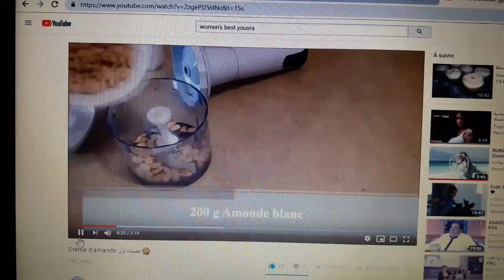عصيدة الزقوقو التونسية 🇹🇳 للمولد النبوي🌹وصفة ساهلة و مقادير مضبوطة بالملعقة و ناجحة 100%🌹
مرحبا حبايبي الاعزاء ❤ بتمنى تكونو مستفيدين من القناة و عاجبتكم😘 ادعموني بإشتراك و الضغط على زر الإعجاب و تفعيل الجرس🔔 حتى يوصللكم كل جديدنا انشالله ❤🌹

🌹الوصفة:
الزقوقو هو حبوب صغيرة لونها اسود مايسمى بالصنوبر  الحلبي موجود في غابات تونس الشمالية بكثرة و يعتبر من ارقى الحلويات التونسية الي لاتغيب عن موائد العائلات التونسية في المولد النبوي الشريف
===》بالنسبة للوصفة ناخذ 500غ يعني نصف كيلو من حبوب الزقوقو نغسلوه و نشمسوه تحت الشمس حتى يجف يتنقى من الحبوب والشوائب الي فيه و من ثم نضعه في طبق و يحمر قليلا في الفرن و من بعد نرحيه بآلات فرم اللحم لغاية ما يصير عندنا مثل العجينة .
بعد عملية الرحي نضيف عليه:
_لتر و نصف من الماء زائد كوب
_350غ فارينة (دقيق) مايعادل 15 ملعقة كبيرة مليانة
_250 غ من السكر مايعادل 11 ملعقة كبيرة مليانة (والسكر حسب الذوق طبعا)
 نحل الزقوقو في لتر و نصف في الماء لغاية ما يندمج عندنا و نضيف الفارينة او الدقيق و نخلط طبعا بايدنا حتى تذوب و من بعد نصفيه بمصفاية عادية المرة الاولى لتجنب التكتولات الي تقعد من  الدقيق و من بعد نصفيه بغربال ضروووووري لنصفيه من قشرة السوداء  و بعد ما نكمل تصفيته نشلل بالكوب الماء الي مخلينه على جنب .
نحط الخليط في الطنجرة وعلى نار هااادية مع التحريك المستمر لغاية ما تعقد و تثقل معنا و ضروري نحرك بملعقة خشبية وقت تتكتل معنا ويصير فيها تكتلات صغيرة نضيف السكر بالتدريج مع التحريك المتواصل يصير لونها يغمق و يصير قوامها سلس رائع و نكمل نحرك حتى تطلع فقاقيع هوائية نطفي النار و نسكب في اكواب و نزين بالكريمة او المهلبية ومن بعد بالمكسرات و صحة و عافية 💗💗